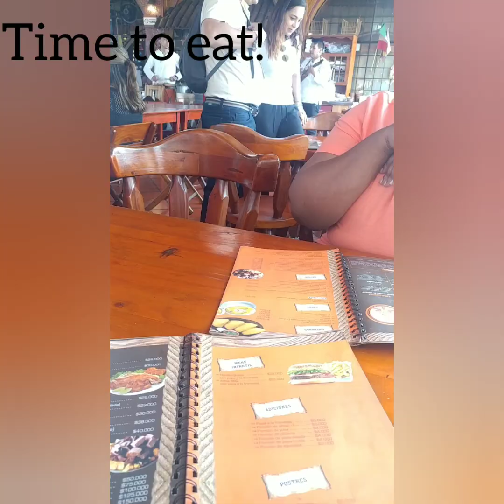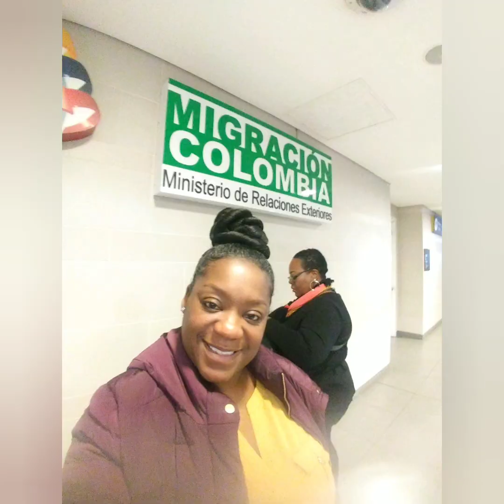Hairstylist goes to Colombia Vlog | Tour of Zipaquira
Zipaquira ... Come join me and Jen on our trip to Bogata Colombia vlog 1 we had an amazing time..met incredible people, had a few mishaps and came away with an awesome experience